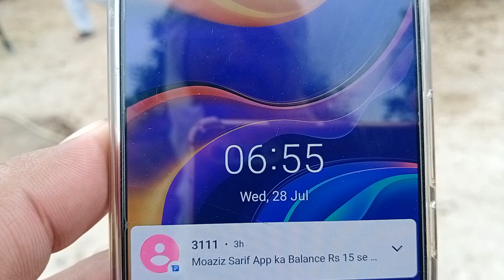Neeli Buaflo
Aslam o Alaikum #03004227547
Is video mian hum apko mukamal tafseel say agah kren gyn.
apko say guzarish hai k video ko mukamal daikhen tak apko pori tafseel say agah kiya ja saky

physical health of buffalos and cows center.
Here you can see the very beautiful and health animals details and information
Dont forget to hit on the bell button. Aslo Share the videos with your family and friends.
Thanks​

cows and buffalo,
buffalo,
cow farming and buffalo,
cow milking and buffalo ,
village cow and buffalo,
buffalo milking,
cow and buffalo breeding,
village cow and buffalo videos,
village cow and buffalo milk,
cow and buffalo farming in india,
cow and buffalo breeds,
cows mating,
best buffalo video

خوبصورت اور صحت مند بھیسنوں کی خرید و فروخت کے لئے

 ہمارے چینل کو سبسکرائب کریں اور گھنٹی کو پریس کر دیں

مزیذ معلومات کے لئے ہمارے نمبر پر رابطہ کریں..